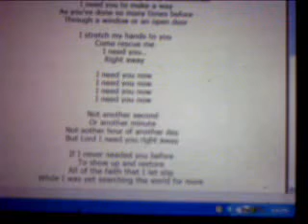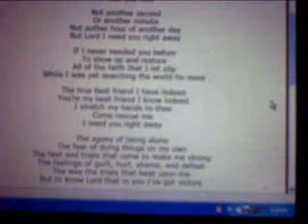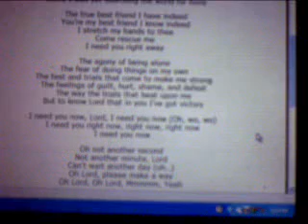I need You Now by Smokie Norful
Me Singing Smokie Norful's I Need You Know